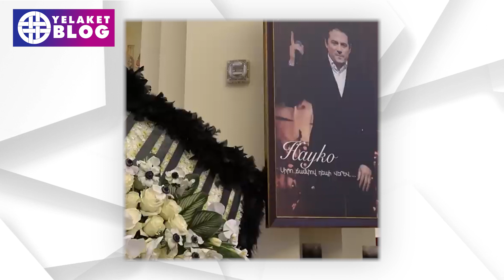Հասմիկը ցանկացել է գնալ հոգեհանգստին, Շանթն է դեմ եղել. Մեկնաբանում է հասարակությունը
Համացանցում օգտատերերը ակտիվ քննարկում են այն հարցը, թե ինչու՞  Հասմիկ Կարապետյանը չմասնակցեց Հայկոյի հոգեհանգստին և հուղարկավորությանը

Մանրամասն՝ տեսանյութում